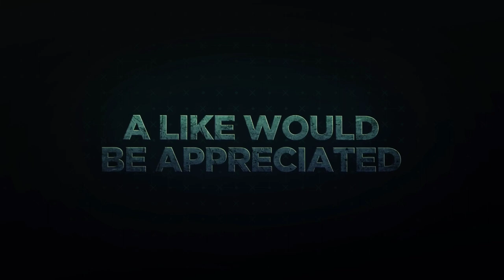Coupe du Monde Féminine 2019 : Les Plus BEAUX Buts !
Bruh.

Best Goals of Feminin World Cup 2019